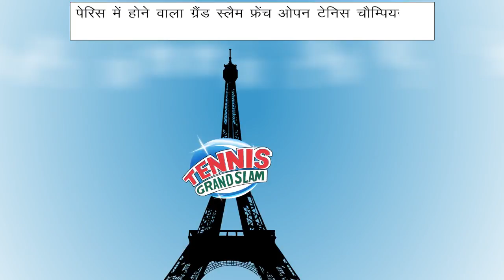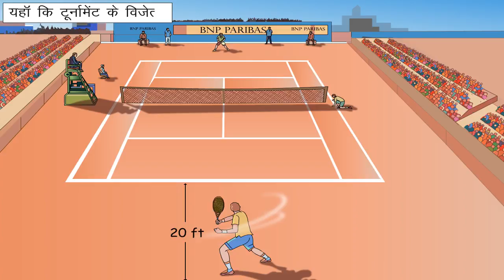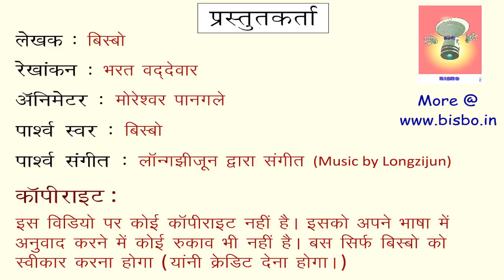फ्रेंच ओपन टेन्निस प्रतियोगिता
बीबसो प्रस्तुति: क्या ड्जोकोविच, लिंडर और सानिया मिर्ज़ा जीतने में कामयाब होंगे?

यूपीएससी पाठ्यक्रम के लिए सबसे अच्छा वीडियो और सिविल सेवा परीक्षा की तैयारी के लिए